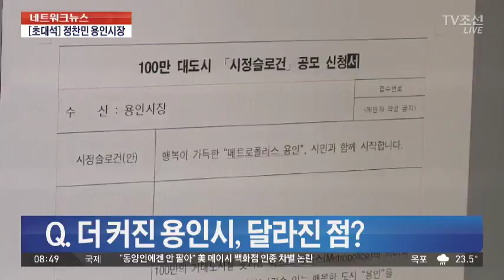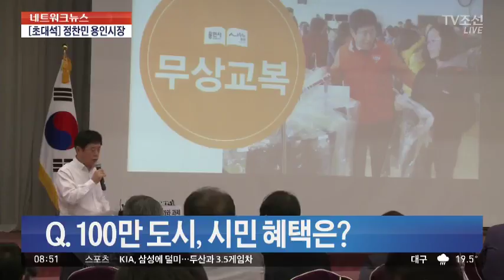[네트워크 초대석] 정찬민 용인시장, 인구 '100만 시대' 비결은?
'네트워크 초대석' 입니다. 경기도 용인은 최근 10년동안 빠른 속도로 발전해 도시 유입 인구가 전국에서 최고 수준입니다. 서울과 가깝다는 점도 한몫했죠. 정찬민 용인시장, 스튜디오에 나왔습니다. 어서오세요.

Q. 인구 '100만 시대' 비결은?
Q. 더 커진 용인시, 달라진 점?
Q. 난개발 문제, 해결책은?
Q. 100만 도시, 시민 혜택은?
Q. 용인도 무상교복, 왜?
Q. 남은 임기 1년, 목표는?